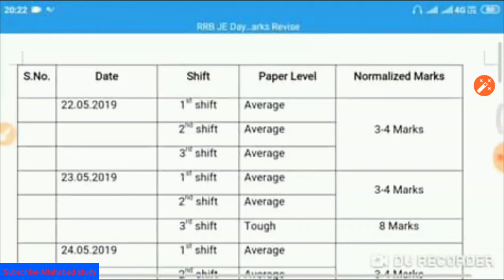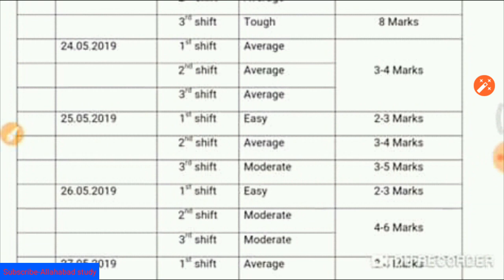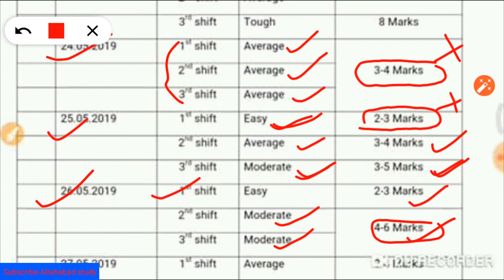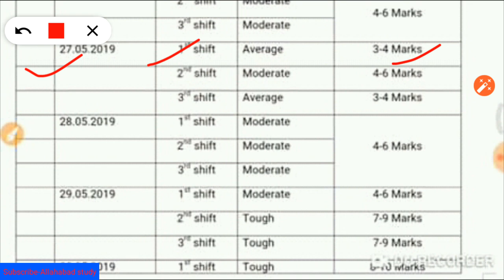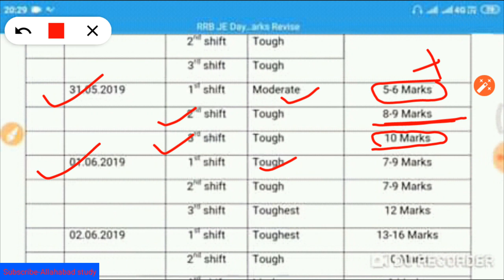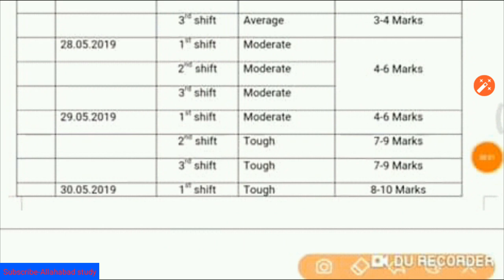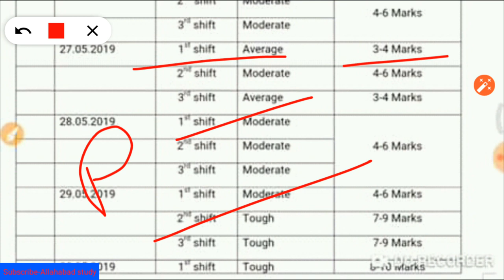RRB JE EXAM CUTOFF । AFTER INCREASING NUMBER OF NORMALIZETION ALL SHIFT Paper।। NORMALIZETION MARK .